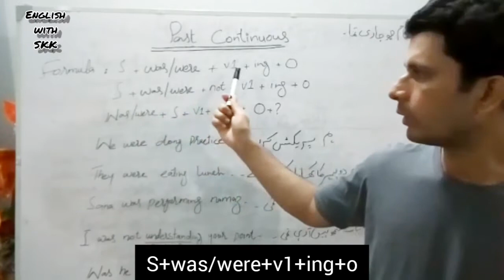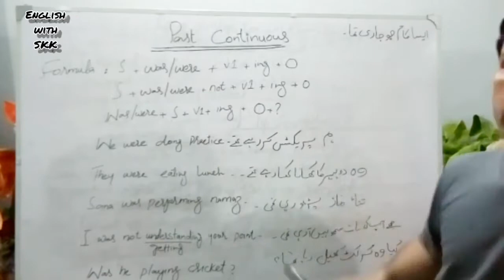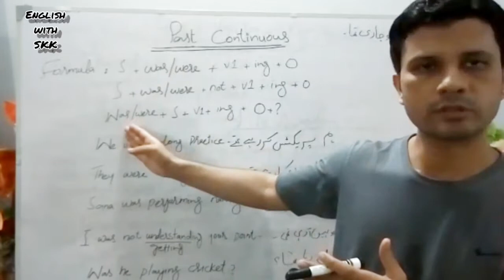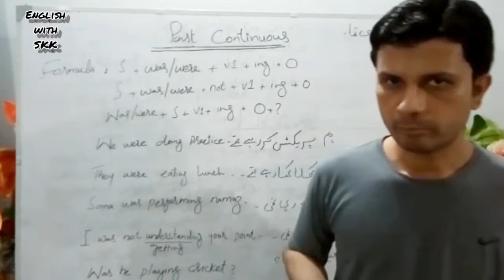Past Continuous | Was Were | Past with ing | English with SKK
Past_Continuous

Something was going on in past.

Past continuous shows that an action was continue in past.

Formula:
               S+was/were+v1+ing+o
               S+was/were+not+v1+ing+o
               Was/were+s+v1+ing+o

Ex.
               I was teaching.
              You were watching my video.
              They were performing very well.